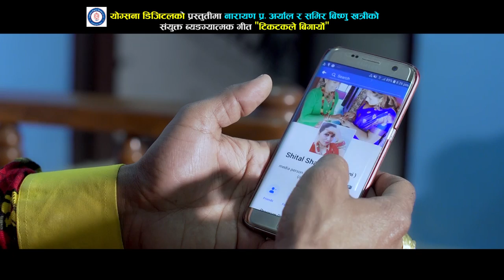New Nepali Comedy song l Tiktok le Bigaryo l Bimli & Sarape l Samir Bishnu Khatri & Devi Gharti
Vocal : Devi Gharti & Samir Bishnu Khatri
Lyrics : Ganesh Adhikari
Marketed by : Yogsana Digital
Direction/Camera/Editing : Bishnu Bhattarai
Makeup : Sagun Sharma
Act : Yadab Devkota (Sarape), Sushila Niraula (Bimli), Shital Sharma, Arjun Kunwar (pitribudo), Child Artist : Abiral Bhattarai & Amrita Paudel
Post Production : Abiral Films 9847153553
Producer : Narayan Prasad Aryal & Samir Bishnu Khatri